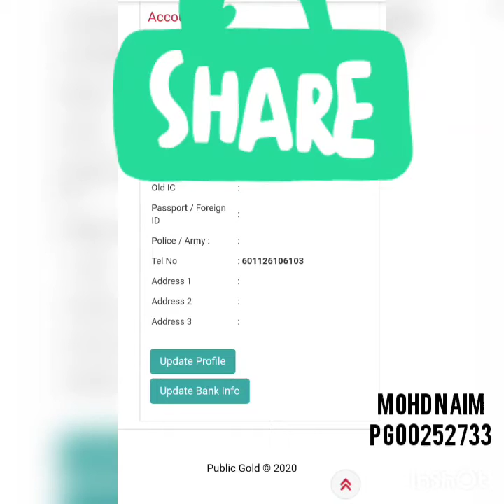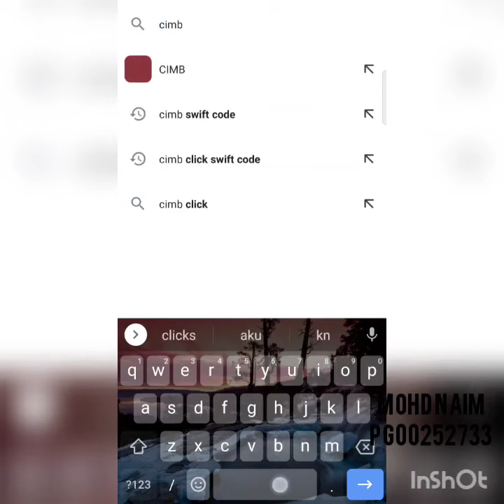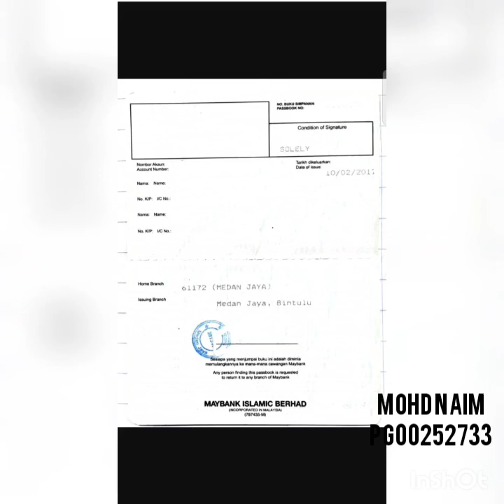Tutorial Update Bank Info selepas pendaftaran akaun Public Gold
Kenapa penting untuk update bank info?

1. Memudahkan urusan penjualan emas GAP kepada Public Gold (nanti mereka akan transfer duit ke akaun kita dalam 2-5 hari bekerja)
2. Susah untuk mendapat incentive daripada PG sekiranya ada seorang dealer.
3. Memudahkan urusan pemindahan wang kepada akaun kita sekiranya kita Pajak Emas Gap secara online

Ada 3 cara dan kaedah untuk membuat belian emas dengan Public Gold.